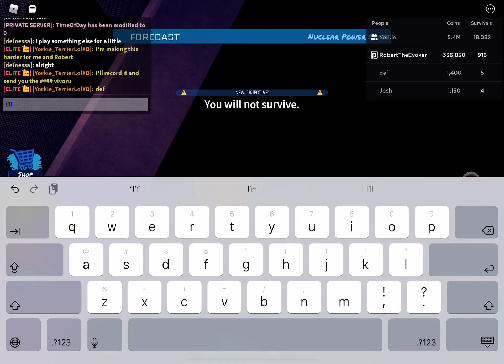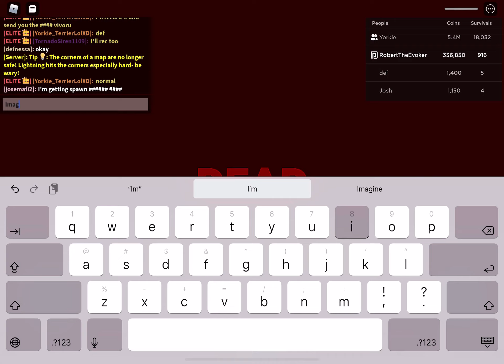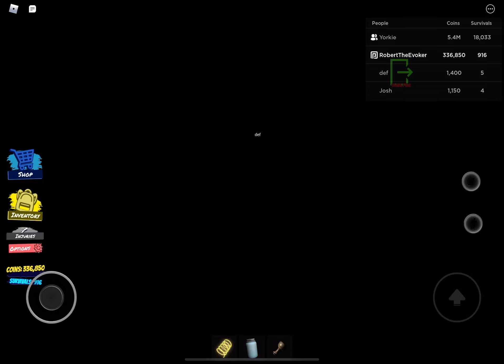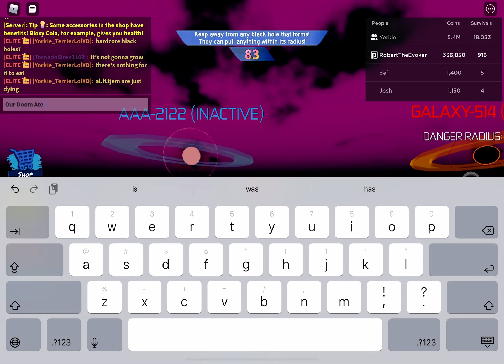Your Doom + Black Holes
The Black Holes Were So Easy